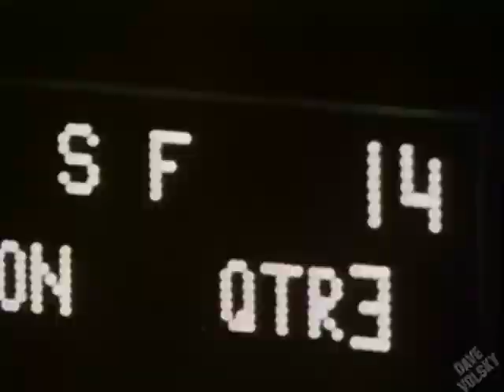{REUPLOAD} 1967 1989 NFL On Field Clips w Sound NFL Sight Sound 1440p 480p